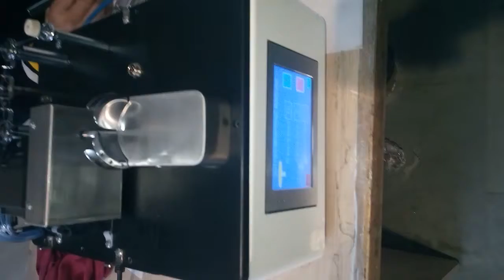Botton warping mc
Botton reping